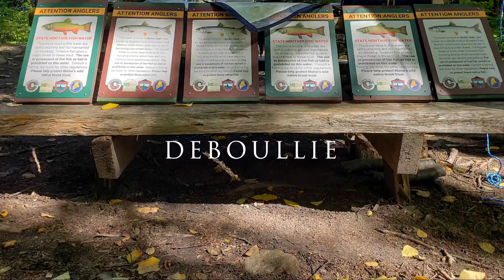Deboullie - Signs of the Times Trailer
The Deboullie Public Lands lie in the heart of Aroostook County, Maine, just a stone's throw from the Canadian Border. It is a place of sublime tranquility and peace—the perfect antidote for modern life during a global pandemic. There is nothing but the sound of a canoe gliding over the water’s surface, birds calling. A breath of wind.

This is not that kind of trip...